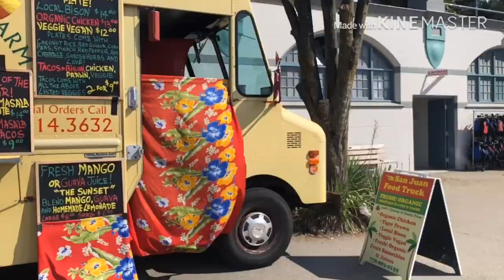The best view in Vancouver, Canada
This is my second video in Vancouver Canada. In this video you will see the best view of Stanley Park, Sea Walk, Marina, Granville Island Public Market, Marina Tour all the way to Science World, Vancouver, and the beautiful nightlights in Gastown.

Have a great day and I will see you on Tuesday!